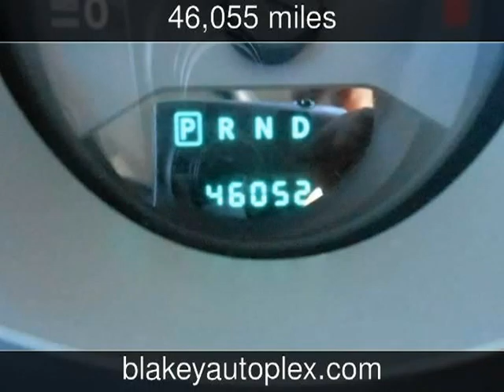2010 Dodge Avenger New Cars - Bossier City,Louisiana - 2013-06-12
See more details about this new car This 2010 Dodge Avenger with 46,055 miles is for sale at Blakey Auto Plex.